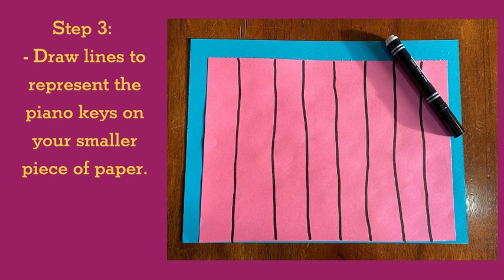DIY Craft | Make a Piano with Us!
This week at Creative Clubhouse Stories, we'll be reading Song in a Rainstorm! Get ready for class by creating your own piano with us!

Born blind into a life of slavery, Thomas Wiggins was dismissed as a “useless burden” But through the loving protection of his family, he went on to become one of the greatest musicians of his time. From Tom's childhood on a plantation to his performances in the concert halls of Europe, Glenda Armand shares the beautiful and at times heartbreaking story of a long-overlooked musical great, the love that supported him, and the struggle for freedom.

This month, Creative Clubhouse Stories is celebrating Black History! We will explore stories of black folks who have made an impact on history, music, science, and literature.